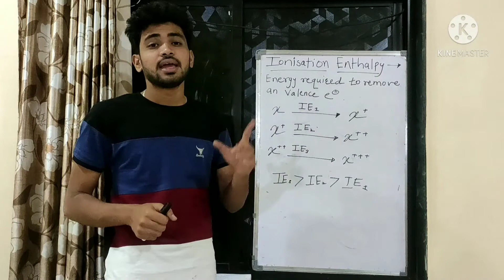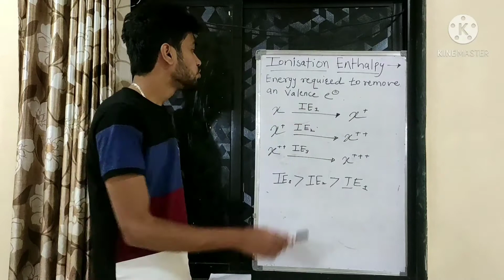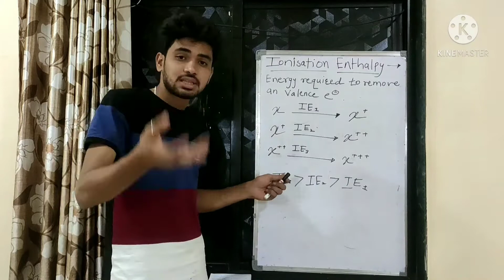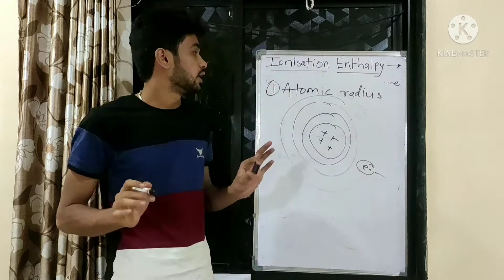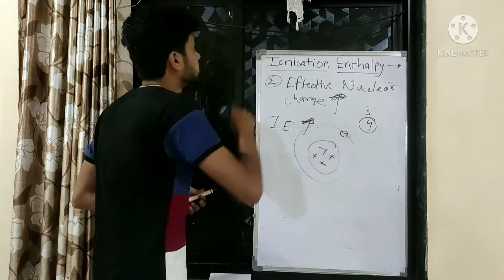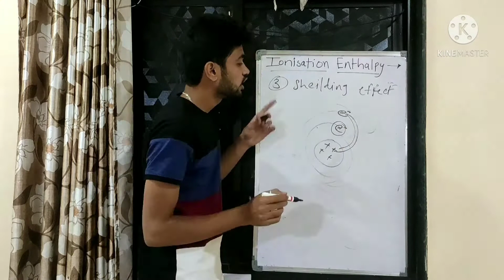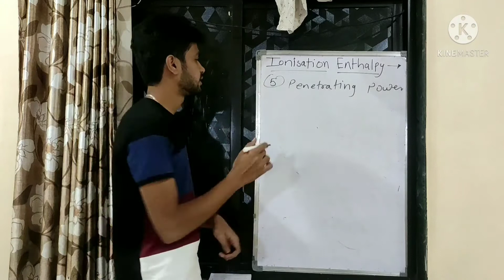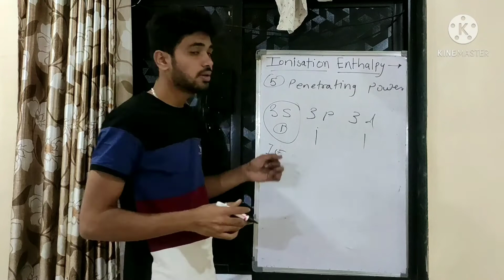Periodic table- Ionisation enthalpy (trends & variations)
in this video I'm explaining about Ionisation enthalpy
these is 7th session...all sessions are important

periodic table part 1-

periodic table part 2-

periodic table part 3-

periodic table part 4-

periodic table part 5-

periodic table part 6-

 Neet motivation
 neet strong motivation

I'm on Instagram as @veb_deshmukh_09. Install the app to follow my photos and videos.

For whatsapp & twitter
(❌Call)

Your doubts are always welcome 🤗
In comment sectio📉🖌️

thanks for supporting and motivating me

periodic table for neet